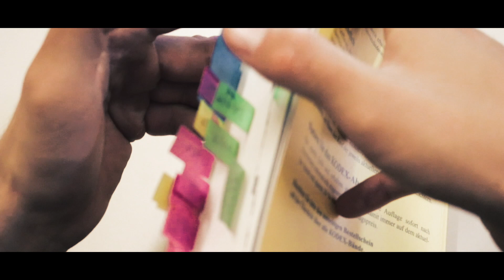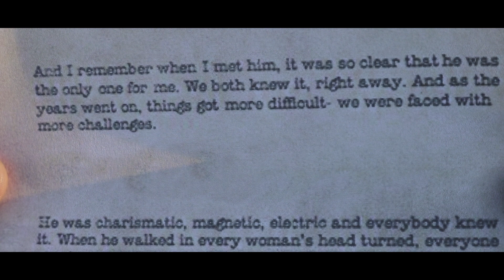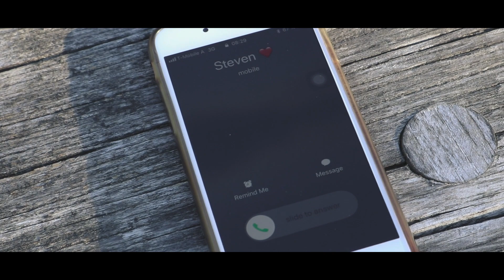Why Always ME? - The Answer to this Question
Have you ever asked yourself this question? I am sure you will find an answer or at least the direction of your path. It is in your hand!